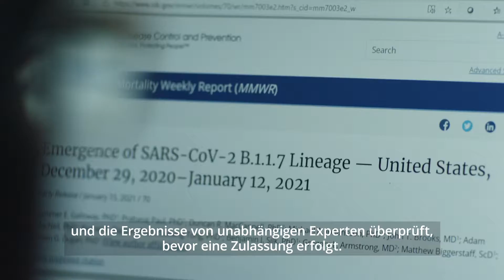TeamVaccines : Rita, Impfstoffe, Globale klinische Entwicklung. USA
TeamVaccines soll das Vertrauen in COVID-19-Impfstoffe stärken und das Verständnis für die Rolle der biopharmazeutischen Industrie bei der Entwicklung von sicheren und wirksamen COVID-19-Impfstoffen erhöhen.

Dieser Film erzählt die menschliche Geschichte echter Menschen, die an der Herstellung von COVID-19-Impfstoffen beteiligt sind; Menschen aus der ganzen Welt, die in der biopharmazeutischen Industrie arbeiten und die von der globalen Pandemie in vielerlei Hinsicht genauso betroffen sind wie alle anderen auch - Ausgleich zwischen Arbeit und Schule, Unterstützung von Familienmitgliedern und Freunden, Umgang mit Krankheit und Verlust - während sie gleichzeitig daran arbeiten, die Wissenschaft voranzubringen und dringend neue COVID-19-Impfstoffe auf die Welt zu bringen.

Unsere Industrie, die akademische Welt, die Regierungen und die Aufsichtsbehörden haben sich zusammengetan, um die Herausforderungen unserer Zeit zu meistern. Wir haben die Forschung und Entwicklung beschleunigt und liefern Impfstoffe in Rekordzeit, und wir stellen Impfstoffe in einer noch nie dagewesenen Menge her. Aber wir tun es auf die Art und Weise, wie wir es immer tun - nach den höchsten wissenschaftlichen und regulatorischen Standards.

TeamVaccines zeigt, wie die biopharmazeutische Industrie eine strenge, unabhängige wissenschaftliche Bewertung und robuste, unabhängige Zulassungsprozesse umsetzt. Nicht nur wissenschaftlich, sondern auch in der Art und Weise, wie die COVID-19-Impfstoffe produziert, vertrieben und überwacht werden. Jetzt müssen wir alle zusammenkommen, um sicherzustellen, dass die

Menschen, die die Impfstoffe am meisten brauchen, sie auch bekommen können.